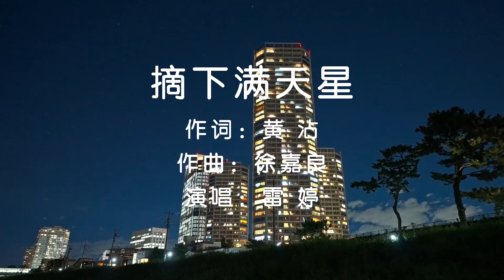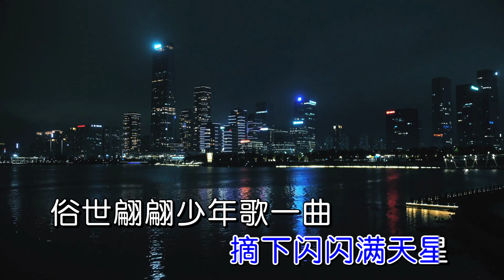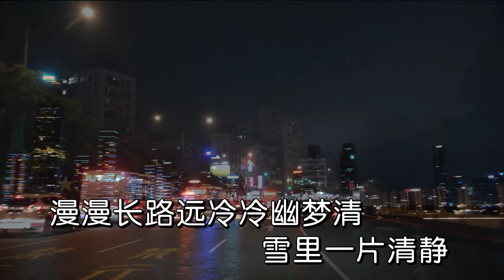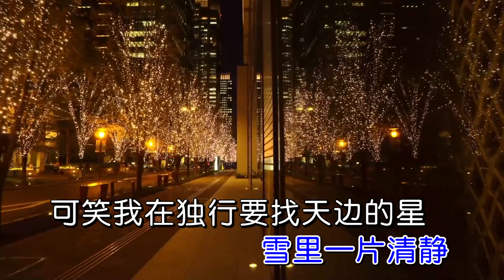摘下满天星 - 雷婷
摘下满天星
演唱：雷婷
作词：黄沾
作曲：徐嘉良